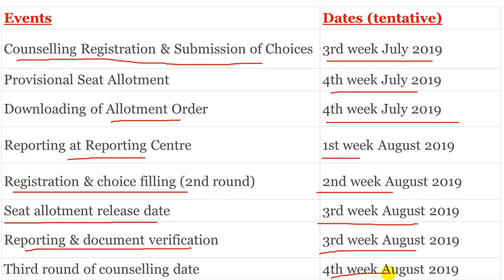Bihar ITI Counselling Seat Allotment Full Detail Latest Update 2019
Hellow Friends, Welcome to A1 Tutor. Friends आपको इस Channel पे सभी तरह के  Government Jobs,Private Jobs और College Admission सम्बंधित जानकारियाँ प्राप्त कर सकते है.साथ ही इस Channel पर आप सभी Railway,Banking,SSC,State Exam all Competitive exam के Preparation के लिए Videos भी प्राप्त कर सकते है. जो Competitive Exam Crack करने में बहुत Help करेगी.इसके अलावा इस Channel पर आपको Answer Key,Admit Card,Cut Off,Syllabus,Form भरना Step By Step का Notification प्राप्त कर सकते है.

धन्यवाद!